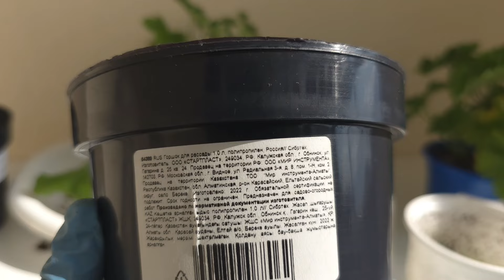Как растут зонартики Fantasia Fleur и Morlens Deah. Перевалки и обрезка